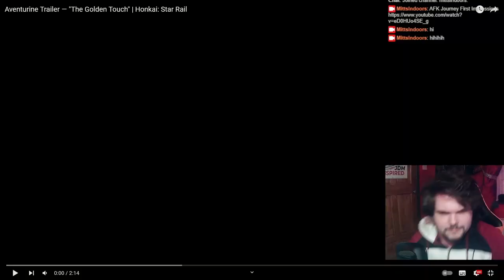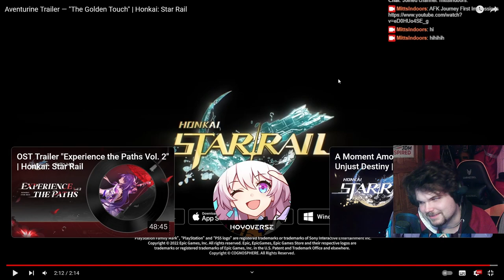Nah I'd Win | "The Golden Touch" Aventurine Trailer REACTION | Honkai: Star Rail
'Nah I'd Win' Aventurine